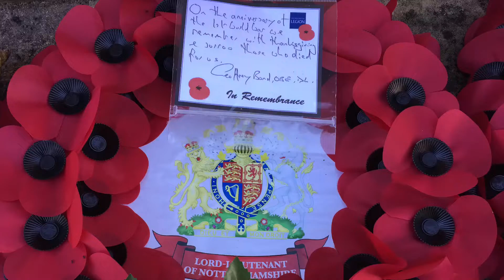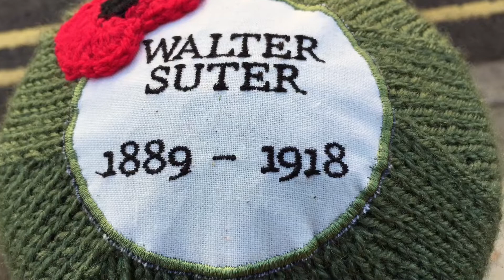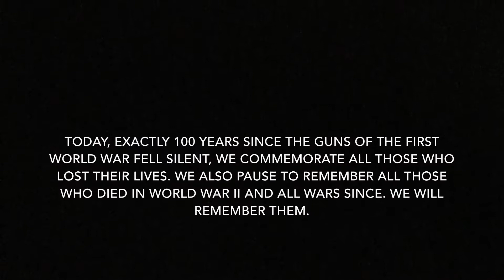Remembrance Day Service and parade in Southwell 2018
Remembrance Day Service at the war memorial on the Burgage followed by a service in Southwell Minster. Sunday 11 November 2018, 100 year’s commemoration of the Armistice.